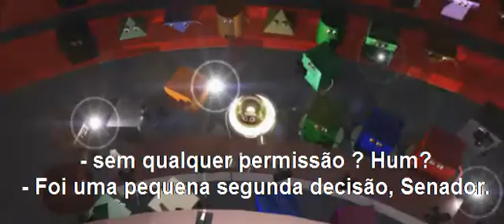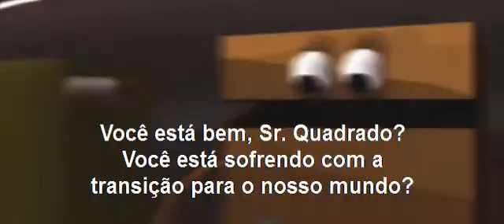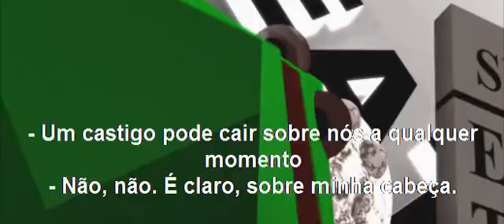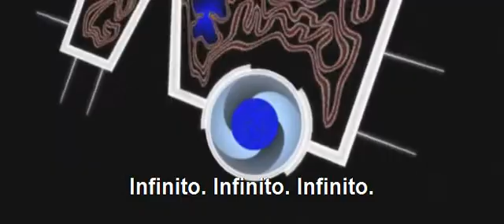Flatland - Parte 7/8